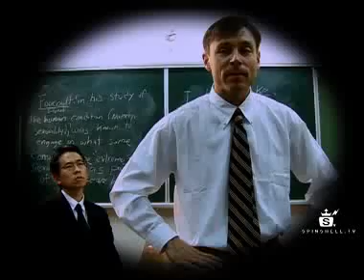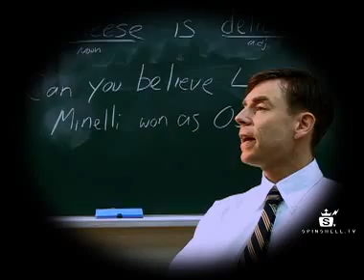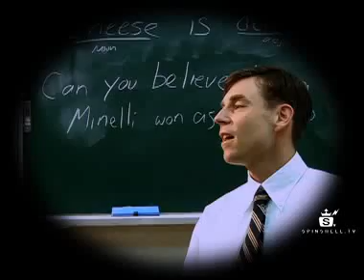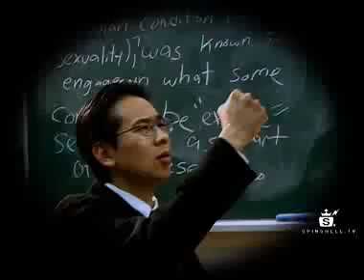OMG! Best Eikaiwa Ever! part 2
Unfortunately for newbie Vern, the English school he teaches at may just be the worst school ever. His colleague Mikey's interest lies in Japanese girls...and only Japanese girls; his overworked student wants help. to plot the murder of his boss; and the first lesson he teaches consists of an hour of vigorous pronunciation...of his own name.
Part 2 / 4 episodes.